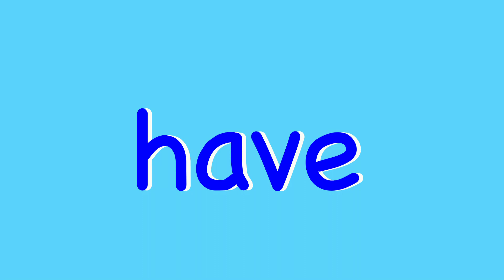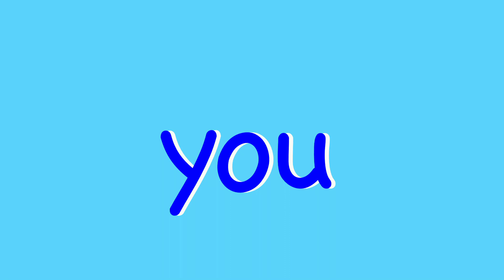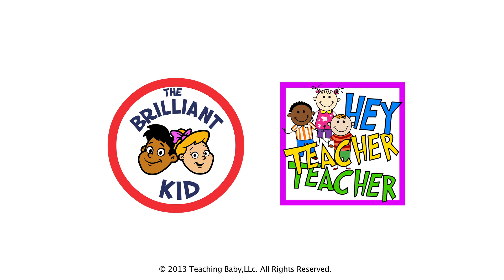SIGHT WORDS WEEK 22 by The Brilliant Kid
Learn how to make sentences with this week's sight words.
Watch this video and hundreds more, as well as books, games and interactive flashcards in 4 languages, anytime, any place in the world on The Brilliant Kid App, available for free in the iTunes Store.